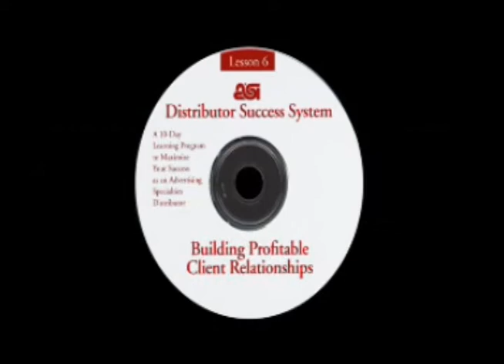Distributor Success System - DVD Chapter 6 Overview: Building Profitable Client Relationships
ASI's educational program is the ultimate crash course for new distributors entering the industry.

Led by several ASI executives, and supplemented with interviews with successful distributors, top industry experts and end-users from the Fortune 500, the education content provides new distributors with a clear roadmap to jumpstart their business.

This series of self instruction for new distributors is available on line so it can be accessed 24/7. Each section contains valuable insight and content developed for new distributors.